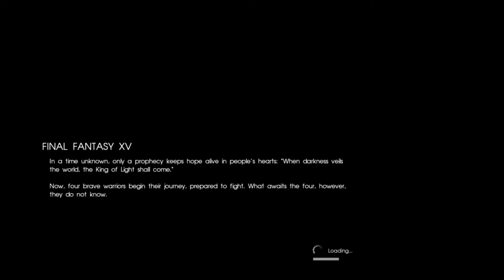Final Fantasy XV | PS4 | Part 2 - Chapter 1 DEPARTURE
Final Fantasy XV is an open world action role-playing video game developed and published by Square Enix for the PlayStation 4 and Xbox One home consoles. The game released worldwide on November 29, 2016, and is the fifteenth main installment in the Final Fantasy series. The game features an open-world environment and action-based battle system similar to the Kingdom Hearts series and Final Fantasy Type-0, incorporating the ability to switch weapons and other elements such as vehicle travel and camping.

The development cycle of Final Fantasy XV began in 2006, when it was a PlayStation 3-exclusive spin-off titled Final Fantasy Versus XIII and lasted approximately ten years. Tetsuya Nomura served as the original director and character designer, creating the characters and original concept. In 2012, it was rebranded as the next mainline title in the series and shifted development to eighth generation platforms, with Nomura being replaced as director by Hajime Tabata. To expand the story without developing additional video games, a multimedia project called the "Final Fantasy XV Universe" was created: its products included an anime series, a feature film, and future virtual reality-based downloadable content.